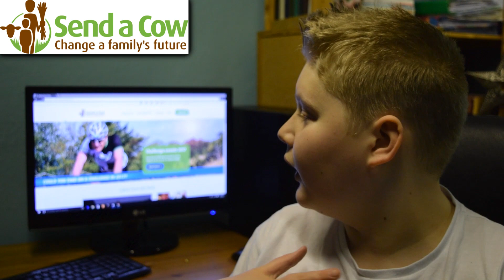I NEED YOUR HELP!!!!!!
this a call for your help. we are raising money for charity and f we raise our goal i will DYE MY HAIR GREEN!!!